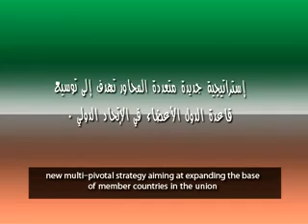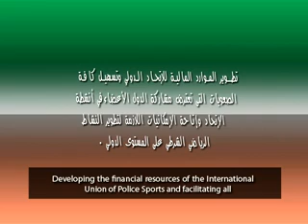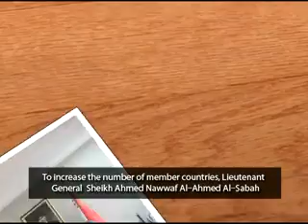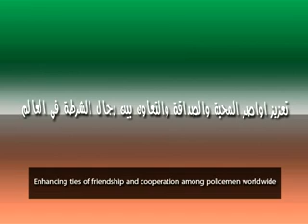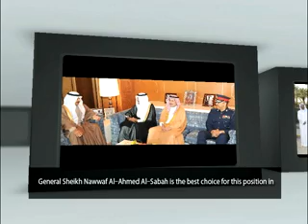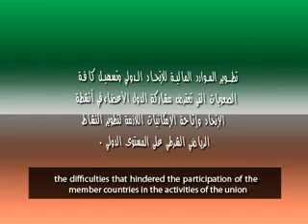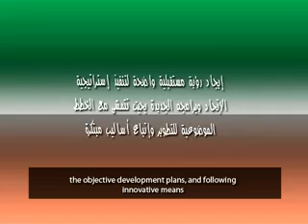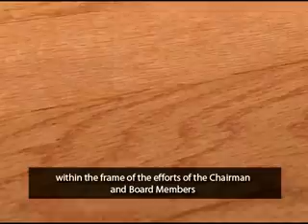The USIP story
International police sport union story in 7 minute